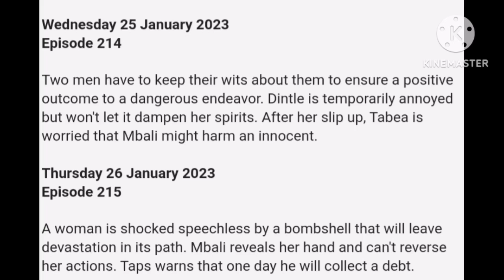Scandal etv 25 January 2023 episode